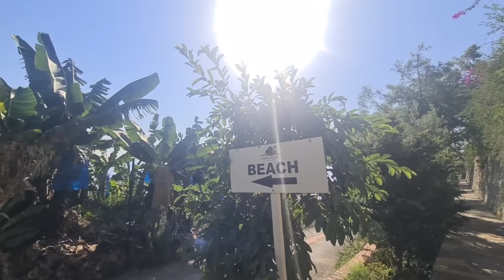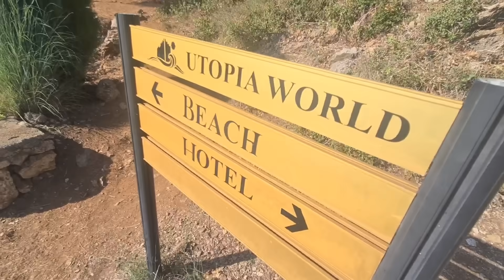ТУРЦИЯ СЕЙЧАС.В ЭТИ ДНИ БУДЬТЕ ОСТОРОЖНЫ.МЕДИКИ БЬЮТ ТРЕВОГУ.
17 июля - очередные сутки изнуряющей жары, которая накрыла курорты. Жару из пустыни Сахара до +50 градусов, принес африканский антициклон Цербер. Предупреждали о нем еще неделю назад. В первую очередь сообщение было разослано фермерам что бы они подготовились к защите урожая и скота. Местным жители к такой погоде готовы. Все офисы, заведения, машины и автобусы оборудованы кондиционерами. В эти дни побит рекорд по потреблению электроэнергии из за повсеместного использования охлаждающих приборов. Наблюдаются частые перебои с электричеством. Городские сети с трудом выдерживают нагрузки. Спасают генераторы, которые установлены во многих современных жилых комплексах, объектах общепита, здравоохранения, государственных учреждениях и прочей инфраструктуры. Намного больше стали потреблять и воду. С ее подачей так же возникли проблемы. Владельцы торговых точек отмечают значительное увеличение спроса на ее покупку и доставку. В разгар дня когда самое пекло турки практически не выходят на улицу. Только по срочным делам и передвигаются по теневой стороне улиц. О море в такую жару даже не помышляют. Прогулки и магазины откладывают на вечер. А вот с туристами сложнее. Большинство сразу после завтрака отправляются на пляж. В ближайшую неделю это может быть очень опасно. В некоторых отелях на ресепшенах появились памятки о поведении в жару.